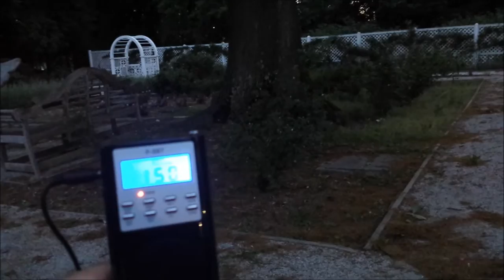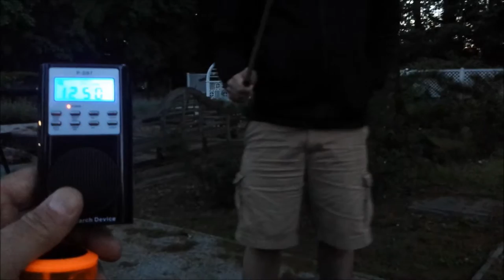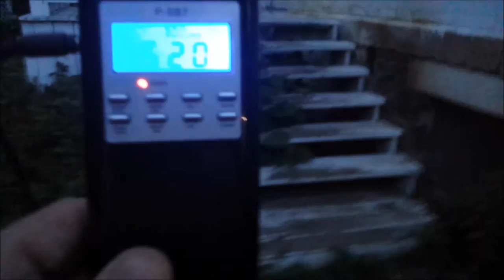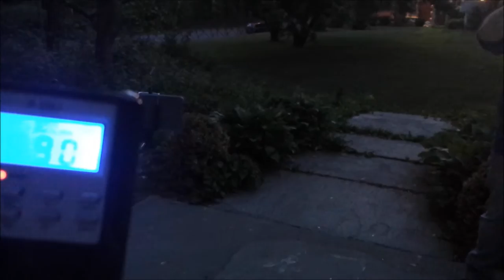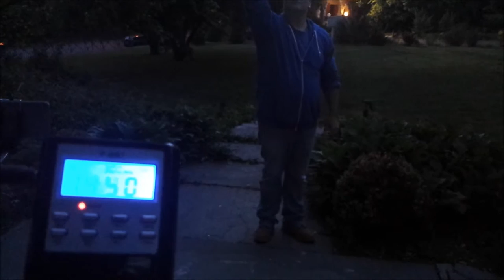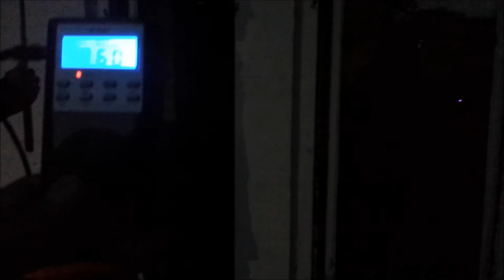Snug Harbor Staten Island off the beaten path paranormal and dave delise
investigating with dave delise and steve cote